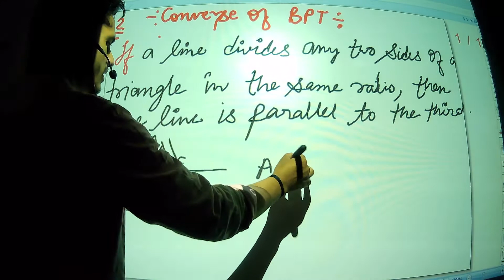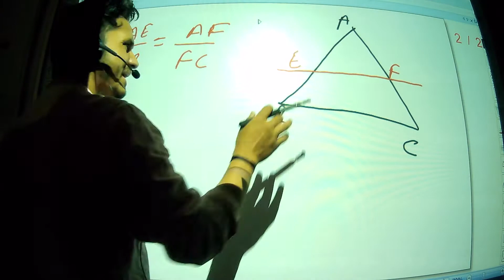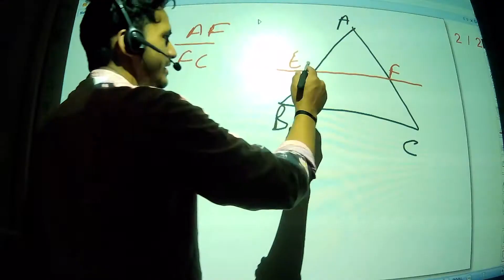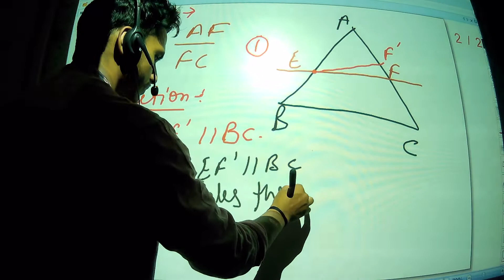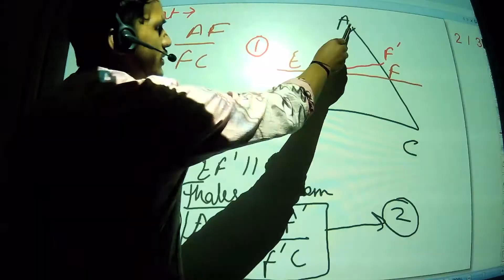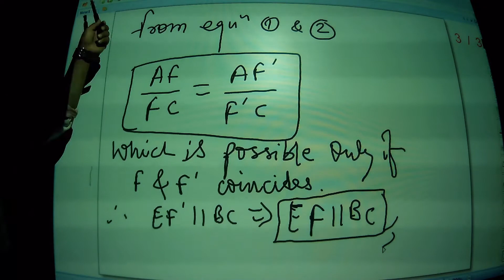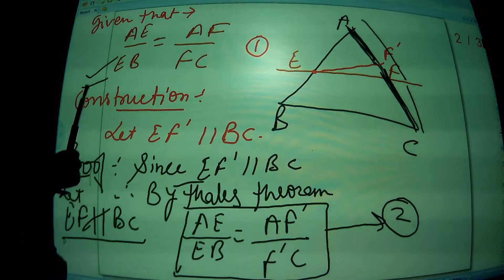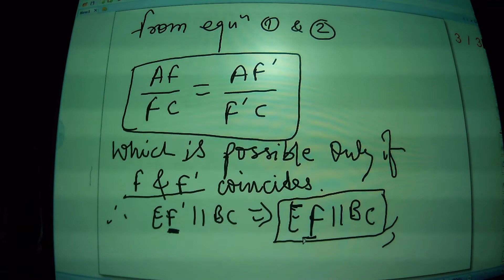converse of BPT (class 10th)